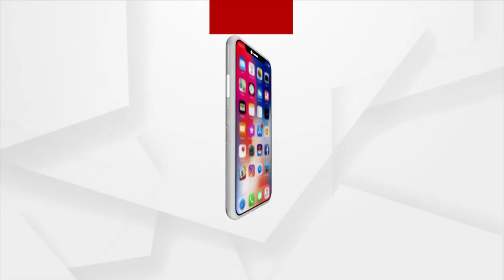ବଣ୍ଡେଲି ଗାଁରେ ବିକାଶ ବାଟବଣା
ଗାଁକୁ ଯିବାକୁ ହେଲେ ଆଜି ଦୁର୍ଗମ ପାହାଡ ଚଢି ୮ କିଲୋମିଟର ଯିବାକୁ ପଡେ। ପାହଡ ମଝିରେ ଥିବା ଗାଁରେ ବିଜୁଳି ଆଲୁଅ କଣ ଲୋକେ ଜାଣନ୍ତି ନାହିଁ। ୩୦ରୁ ଅଧିକ ଡଙ୍ଗରିଆ ଏହି ଗାଁରେ ରହୁଥିଲେ ବି ସେମାନଙ୍କ ବିକାଶ ଲାଗି ରହିଥିବା ସ୍ବତନ୍ତ୍ର ସଂସ୍ଥା ଏଠି ନିଷ୍କ୍ରିୟ।